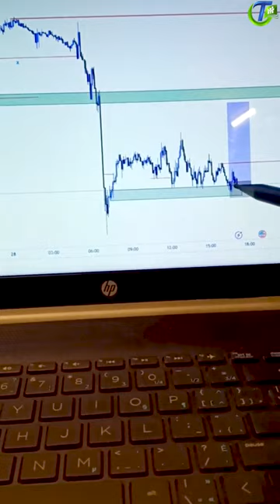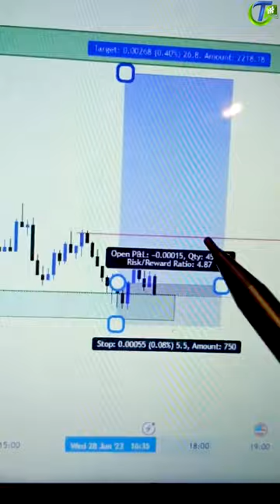AUDUSD live Trade Full Explanation | Trade Genius- தமிழ்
📊Online Class 📈

 • BE A SUCCESSFUL T...

continue